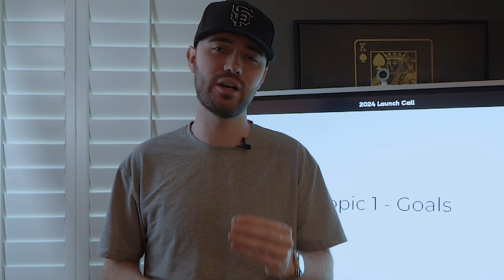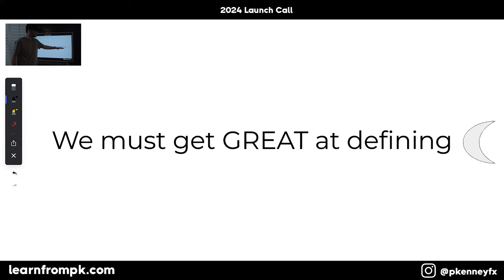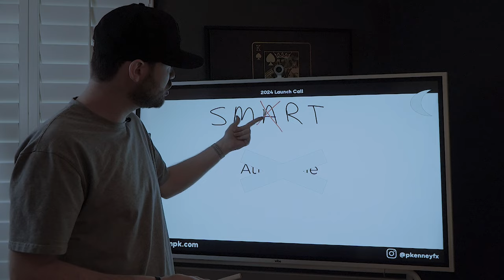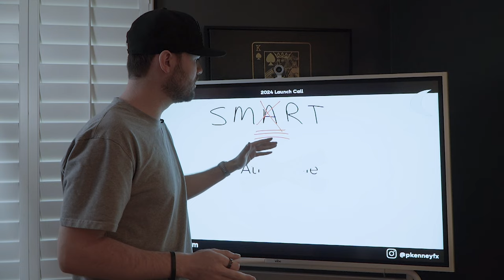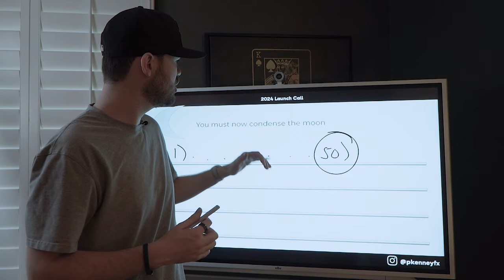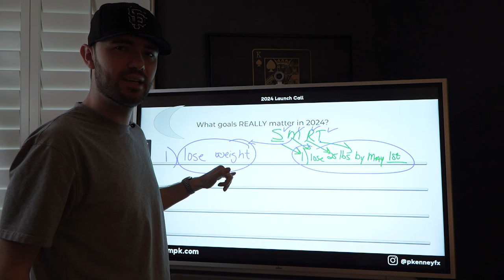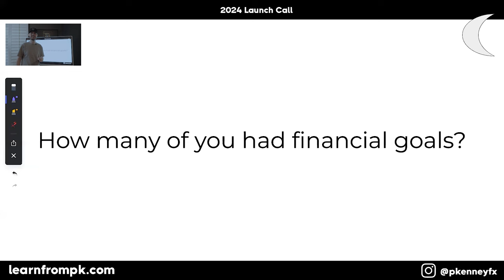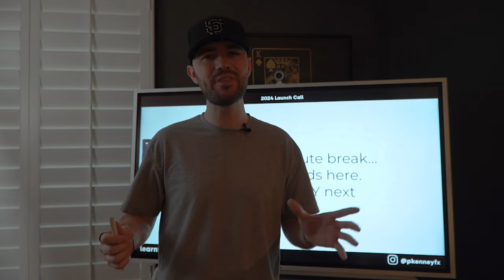How To Set Goals For 2024 | THE SMART WAY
Join Patrick Kenney in this video to learn about goal setting and self-improvement for 2024. Patrick shares tips on setting achievable goals for the year, focusing on the SMART method, personal growth strategies, and practical advice for a successful life, particularly for men. This video covers resetting for 2024, ideas for new goals, and how to prioritize self-improvement areas. Watch to get motivated and make 2024 a successful year.